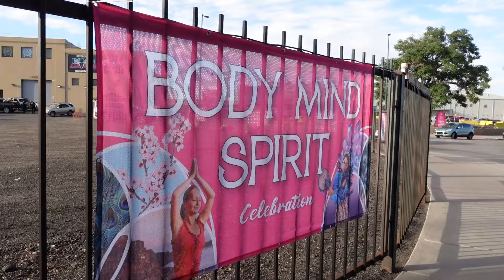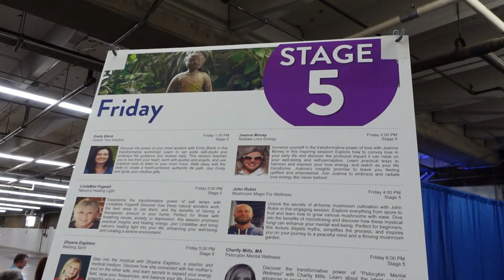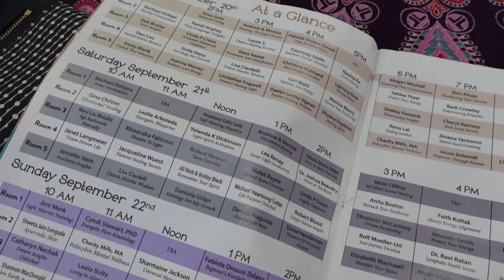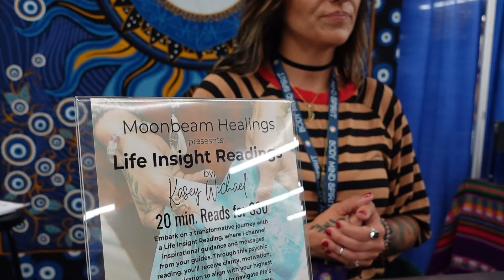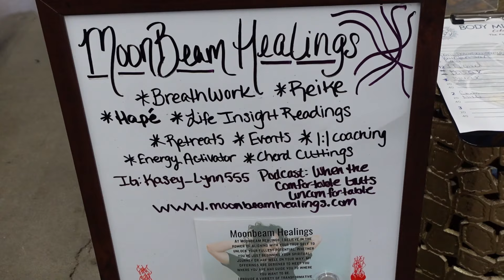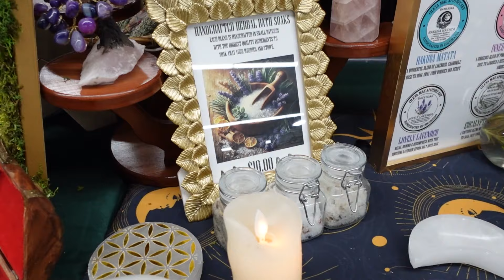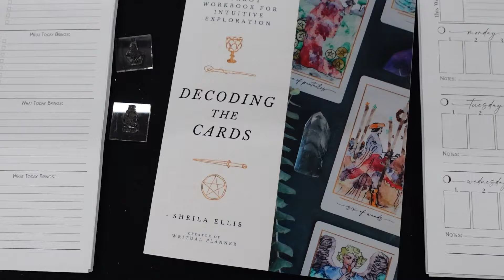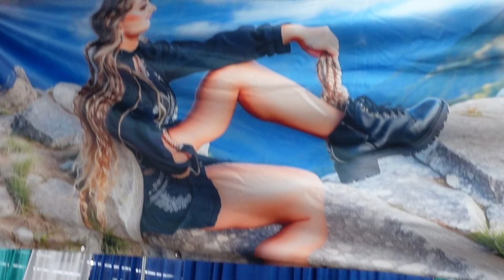Body Mind Spirit Celebration︱Attending & Reading at Psychic Fairs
Body Mind Spirit Celebration︱Attending & Reading at Metaphysical Fairs
Join me as I attend the Body Mind Spirit Expo! In this vlog, I share my experiences as a longtime attendee, from navigating workshops to tips for getting psychic readings—or even reading as a psychic yourself. Plus, I share my shopping haul (spoiler alert: my wallet is still recovering). Whether you're new to the event or a prospective reader, this is your guide to metaphysical fairs!

✨ Chapters ✨
0:00 - Past Experiences
1:01 - Getting There
2:49 - Workshops
4:08 - Getting a Reading
5:12 - Reading at Fairs
7:28 - Shopping & My Haul
9:21 - Overall Thoughts

🔮 My Favorite Psychic Development Tools
The Psychic Workbook
Build Your Psychic Skills Cards

📦 Channel Wishlist